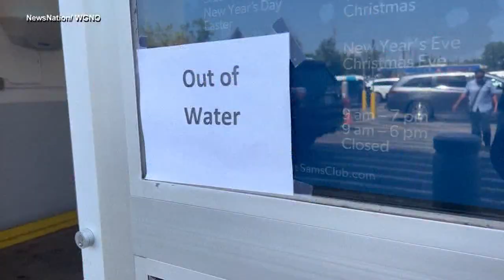New Orleans issues emergency declaration amid possible water crisis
New Orleans, LA has issued an emergency declaration amid a possible water crisis in the Louisiana city. FULL STORY